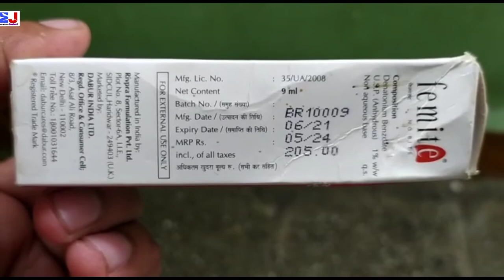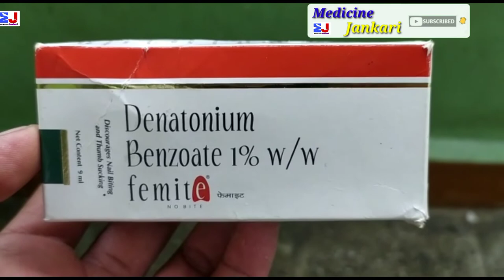Femite No Bite Solution | Denatonium Benzoate Solution1%| How to Stop Breast Feeding For your Baby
kindly note